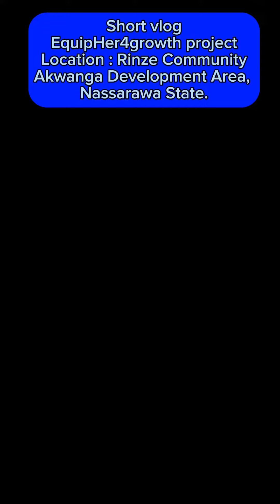Testimonials from Rinze, Akwanga